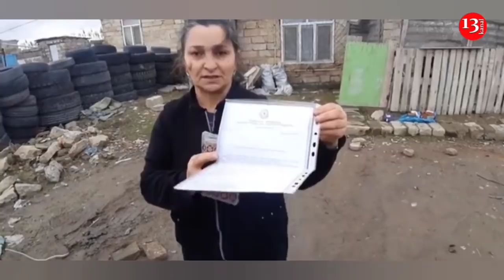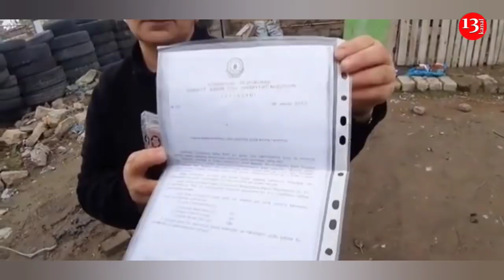"ŞƏHİDİN AİLƏSİ, BALALARI ÇÖRƏK TAPMIR YEMƏYƏ CƏNAB PREZİDENT, BUDUR ŞƏHİDƏ QİYMƏT?"-Şəhid ailəsi